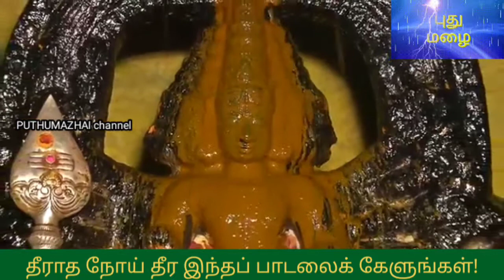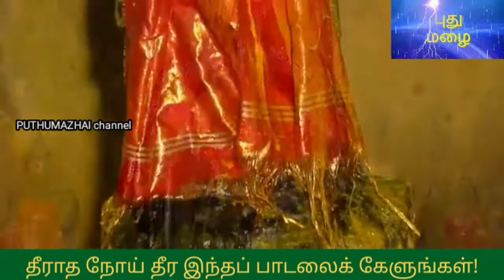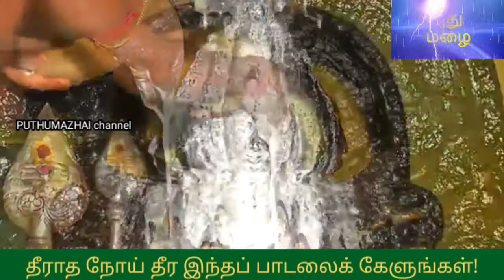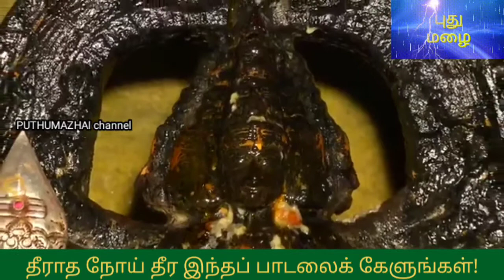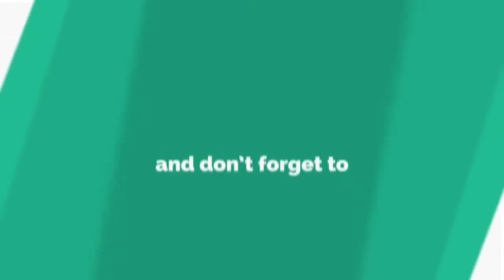தீராத வியாதிகள் தீர இந்த பாடலை கேளுங்க!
சஷ்டி ஸ்பெஷல்- நாள் 6: தீராதவியாதிகள் தீர இந்த பாடலைக் கேளுங்க!
பாடியவர்: கோ.ஆறுமுகம் சுவாமிகள்